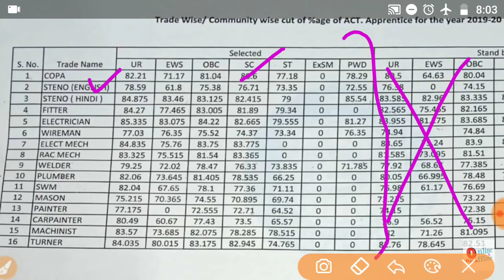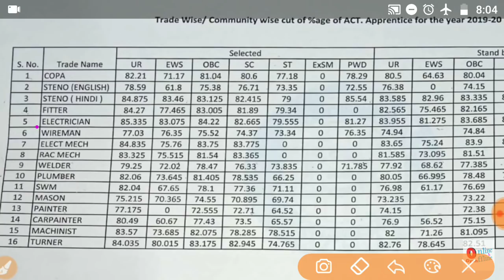रेलवे अपरेंटिस Cut Off देख लो Form भरने से पहले || ITI Railway Apprentice Form किसको भरना चाहिए।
In this I have brought for you Railway Apprentice Cut Off related video